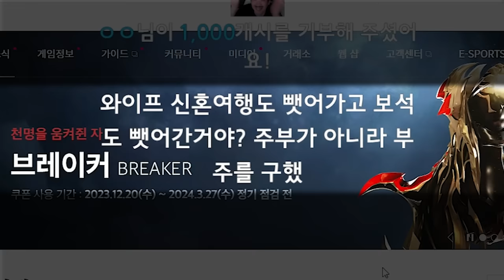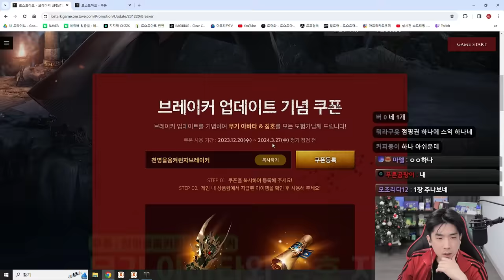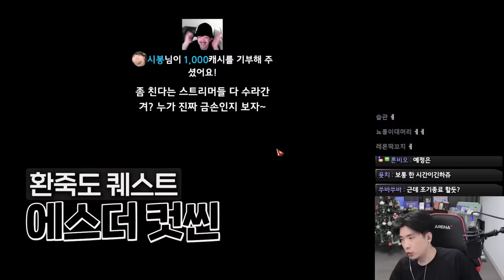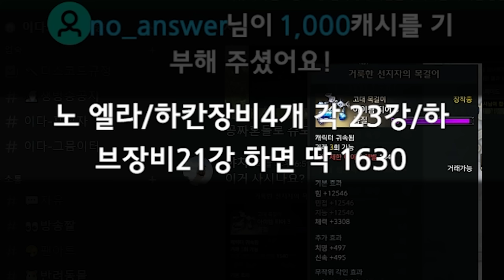인생 첫 에스더 무기를 뽑았습니다 [로스트아크]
▶편집
  - 혜빵님